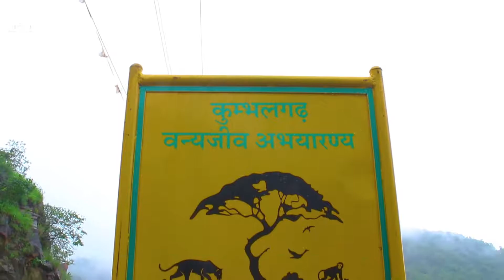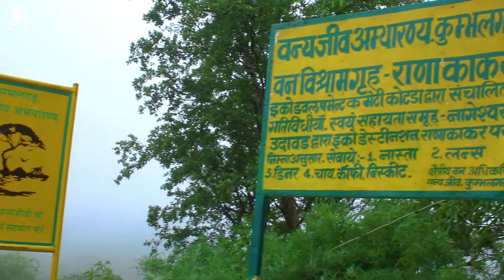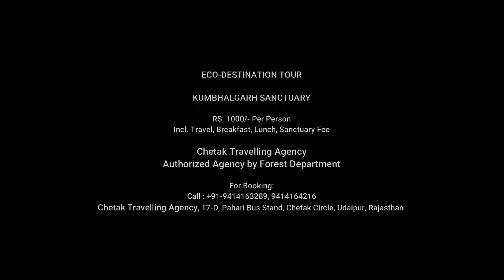Kumbhalgarh Sanctuary | Chetak Travelling Agency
The authorized agency for travelling this place by Forest Department of Rajasthan is Chetak Travelling Agency which is situated in Udaipur, Rajasthan.

A one day tour from Udaipur to Kumbalgarh Wildlife Sanctuary Costs Rs 1000/- Per Person which includes : Travel, Breakfast, Lunch and Sanctuary Entrance Charges.

In this tour you'll visit Kumbalgarh Sanctuary and Kumbalgarh Fort along with Fish Pond.

Chetak Travelling Agency, 17-D, Pahari Bus Stand, Chetak Circle, Udaipur, Rajasthan.

Chetak Travelling Agency is also Authorized Agency by Forest Department of Rajasthan to organize trips to

1. Gatanadi Nursery "Kanan Kutir" , Fulwari Ki Naal
2. Baghwadav Jagat, Jaisamand Sanctuary
3. Kumbalgarh ( Kumbalgarh Sanctuary)
4. Ranakpur (Kumbalgarh Sanctuary)
5. Dudhaleshwar, Diwer (Rawali Taigarh)
6. Goram Ghat, Diwer
7. Bhil Beri Diver
8. Aarampura & Jakham Dam (Sitamata Sanctuary)
9. Bassi Sanctuary

Kumbhalgarh Wildlife Sanctuary is a major attraction for the tourists coming to Udaipur. This Sanctuary falls under the Rajsamand district of Rajasthan. Kumbhalgarh Park lies at a distance of 65 kms from Udaipur on Udaipur - Pali - Jodhpur road. If you are a wild-life lover, this is a perfect place for you to visit. Sprawled in an area of 578 sq km, Kumbhalgarh Sanctuary encircles the massive fort of Kumbhalgarh. This wildlife park has imbibed its name from the same fort.

Broadening across the Aravalli Range, Kumbhalgarh sanctuary covers parts of Rajsamand, Udaipur and Pali districts. The sanctuary makes home to many endangered species of wild-life. The sanctuary provides natural abode to many creatures like Wolf, Leopards, Sloth bear, Hyena, jackal, Jungle cat, Sambhar, Nilgai, Chausingha (the four horned antelope), Chinkara and Hare. In fact, Kumbhalgarh is the only sanctuary of Rajasthan, where you can trace wolf engaged in its activities.

This sanctuary inhabits more than forty wolves in number. In the summers, one can easily find pack of wolves strolling around water sources in the sanctuary. If you find your interest in birds, then here you can see a nice variety of birds too. In the park, you can see Grey Jungle Fowl, which is usually inhibited. Peacocks and Doves also gain attention by their own charm. Apart from this, birds like Red Spur Owls, Parakeets, Golden Oriole, Bulbul, Dove, Grey Pigeons and White Breasted Kingfisher are traceable near the water holes.

Kumbhalgarh Sanctuary also enjoys a variety of flora including many trees and plants having herbal qualities. You can also take a safari trip to enjoy the natural habitat of these birds and animals. Every year, Kumbhalgarh draws many a tourists towards itself for its natural beauty. Moreover, Kumbhalgarh is easily accessible from the city of Udaipur. You can take the services of regular buses that start from Udaipur, if you are not interested for a bus ride, you can also hire private taxis to visit this sanctuary.